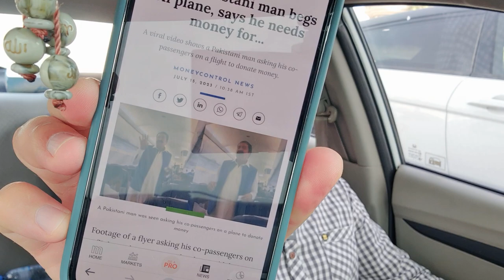Akhtar Lawa | Beggars Can't Stop 🚏| لاوا ابلتے ہوئے دبئی مانگنے پہنچ گیا